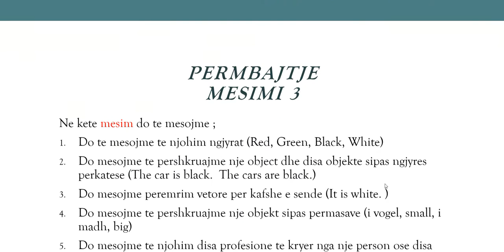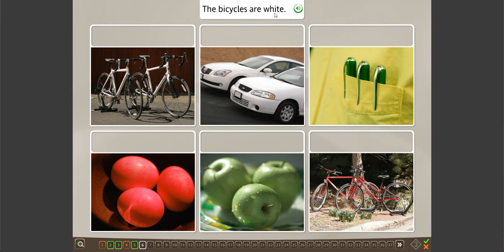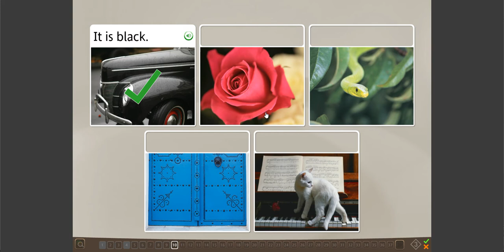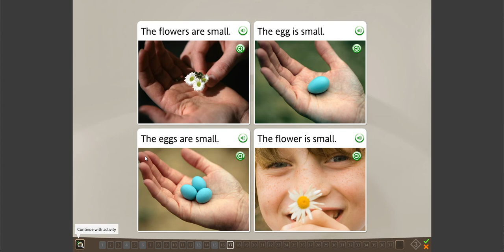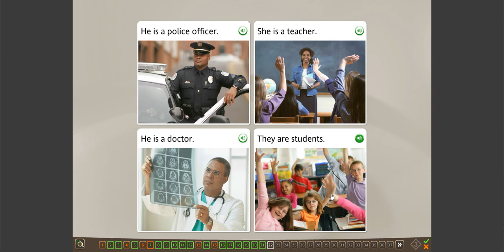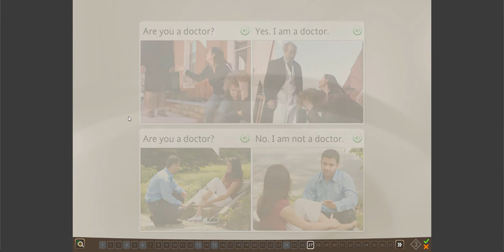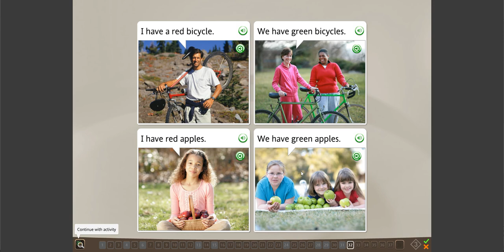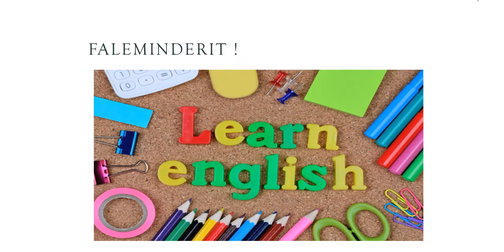Mëso Anglisht, Niveli A1, Mësimi 3